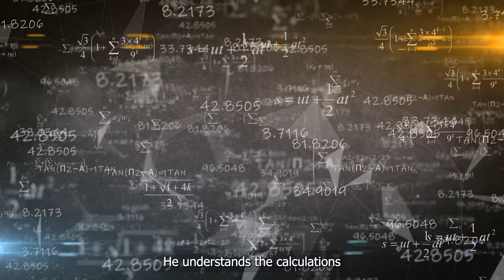They Spent 30 Years Living As Toddlers | EXTRAORDINARY FAMILY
IF You Want To Help EMMANUEL & JEANNE To Get Wheelchairs, PLEASE

This Is The Story Of 30 Years Old Siblings who are Living Like Toddlers

AFRIMAX is home to amazing true stories and we are dedicated to sharing African stories to you on YouTube for free.

Enjoy stories about African lifestyle , culture, history and more to come.